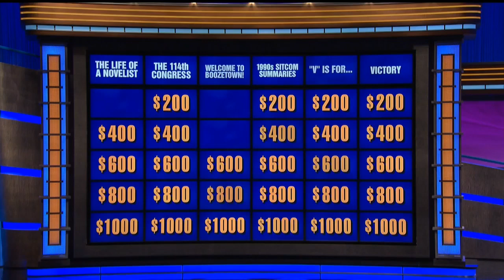Jeopardy! 2015 07 09 - Double missed clue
Kathy Riley and Jenny Thorngate both lose points for their response. To some, it sounded as though Jenny got it right. Alex and the Jeopardy! judges disagreed. You can listen for yourself. The closed-captioner, by the way, heard "J. K. Rowlin." What I hear sounds more like "Rawley". Either way, I have to agree with the decision not to credit her, but that's only after re-listening. If I'd been Alex, I think I'd have ruled her correct initially. Then I'd have had to confiscate those points during the contestant interview. Awk... ward.

As an aside, is "Jenny Thorngate" an awesome name for the heroine of a romance novel or what?